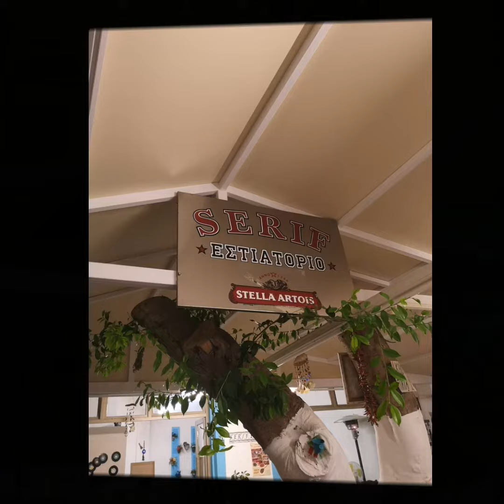Kos 2019 Holiday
Here we travel from Stansted to kos Greece for holiday.